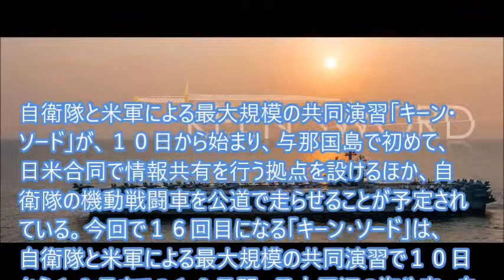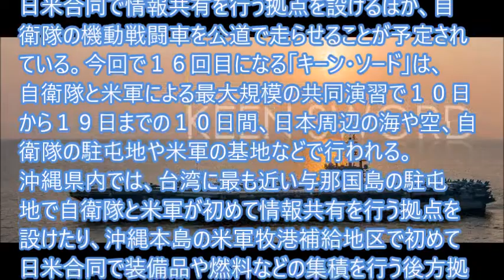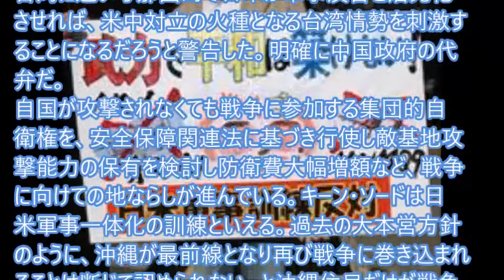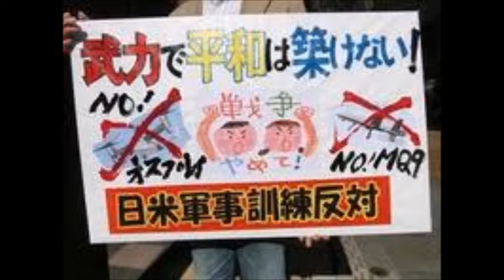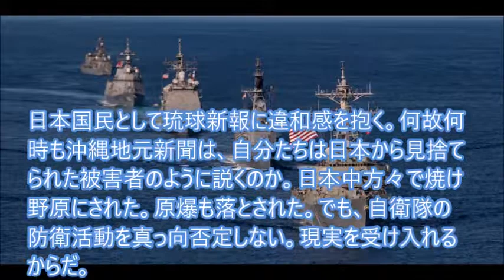必死に自衛隊活動を批判する沖縄地元紙、黒幕が見えるぞ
自衛隊と米軍による最大規模の共同演習「キーン・ソード」が、１０日から始まり、与那国島で初めて、日米合同で情報共有を行う拠点を設けるほか、自衛隊の機動戦闘車を公道で走らせることが予定…これに沖縄県地元紙琉球新報が激しく憤って…